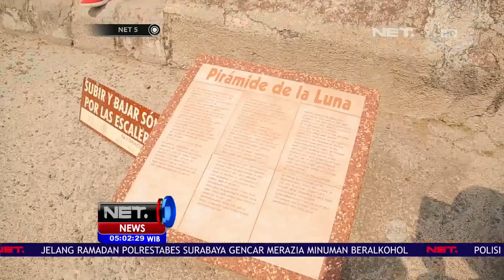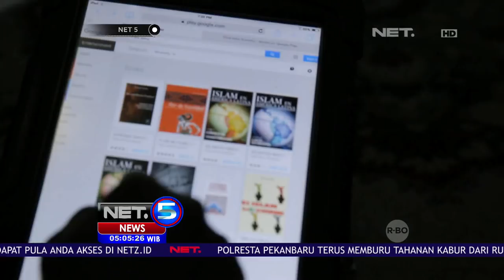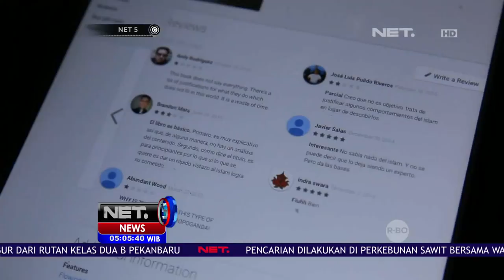Mustrav Mexico dan Antropolog Asal Indonesia - NET5